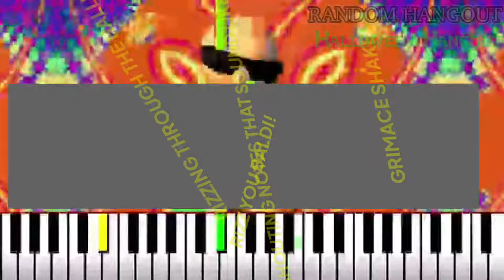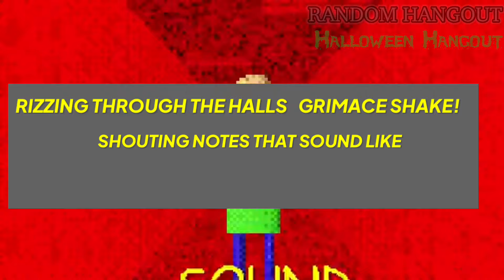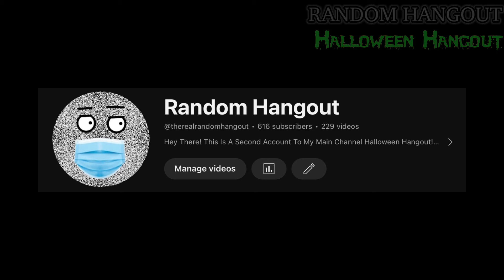Your Rizz | Oh Oh Ohio FULL VERSION (OFFICIAL)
Credits
​⁠@christhepropcollector496 / ​⁠@arandomfnffan535: Cameo In Backup Vocals
​⁠@Dillon_Left: Background Music At The End
@bloxonfire: Made Lyrics
@whalemeart4141: Came Up With "Dont Eat Gyatts! In Kai Cenats Home!"
@darrymecanico: Your Mine Instrumental
@darkfridaynightofficialyt: shoutout
​⁠@halloweenhangout: shoutout